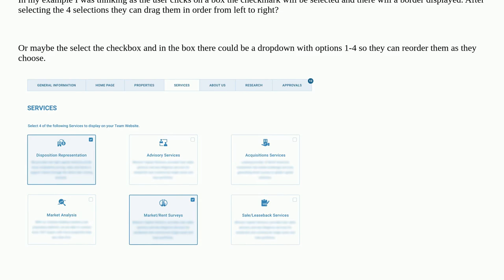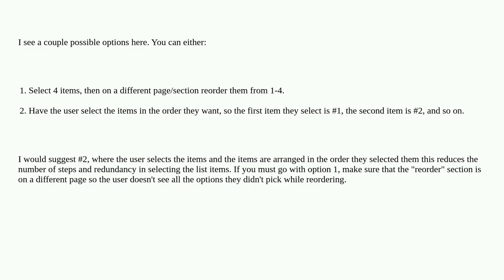Ux: I need a way for the user to select 4 boxes and arrange them in order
I need a way for the user to select 4 boxes and arrange them in order

A special thanks goes out to the community

  drag-n-drop reorder prioritization